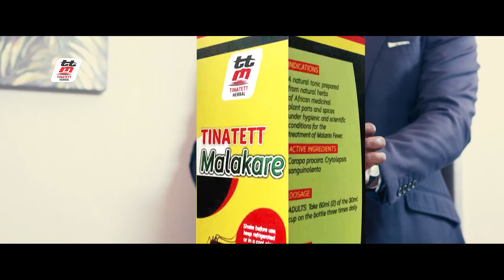We're scared but we will talk... I saw fire at new Kumasi central market. popular pastor speaks.....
Bringing you the best in news and entertainment as well as entertainment news review